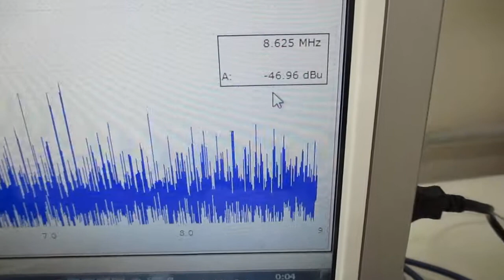オーダーメード対応超音波発振制御プローブの特性テスト（超音波システム研究所）